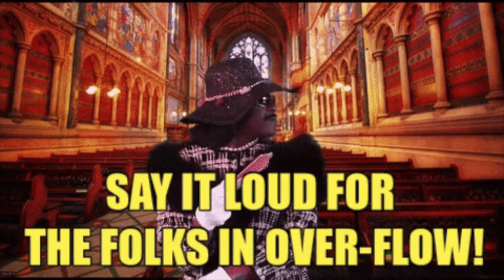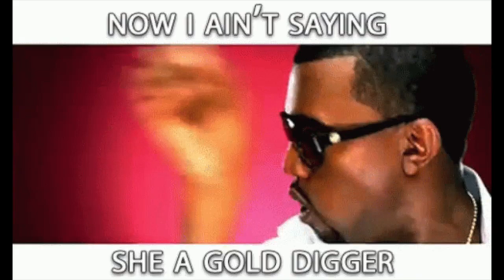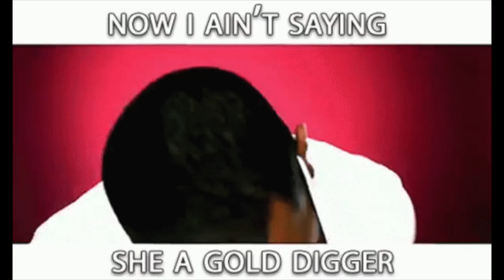This Is REAL GROWN WOMAN ISH Guess Who Got A SUGAR ZADDY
This Is REAL GROWN WOMAN S.h.i.t Guess Who Got A SUGAR ZADDY RealTalk MuffinismyloversLife life issues life love sugar daddy faMily relationship goals social media gossip reactors muffinismylovers real talk.

WRITE OR SEND US LOVE GIFTS TO:
Muffinismylovers

IF YOU LOVE AMAZON AS MUCH AS US CHECK OUT OUR AMAZON WISH LIST WE LOVE SURPRISES AND LOVE TO SHARE OUR LOVE SURPRISES ON YOUTUBE

SOME OF MY FAVORITE SITES